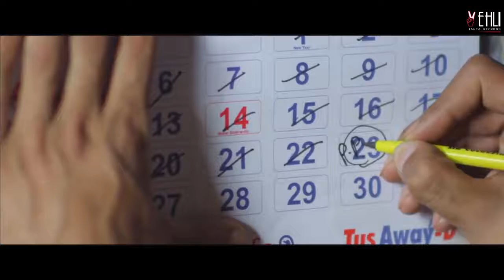Thokar Hit Punjabi Song By Hardeep Grewal Latest Punjabi Songs 2015